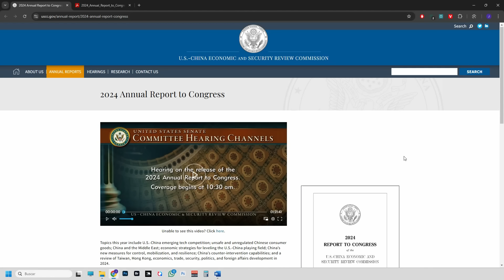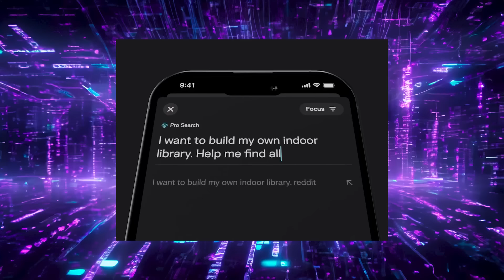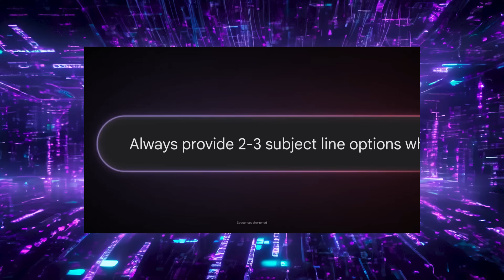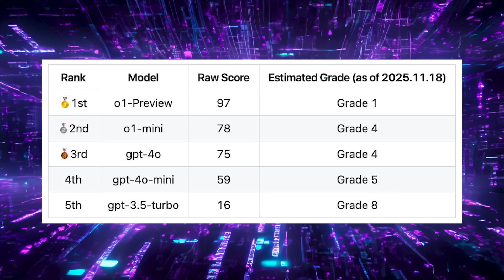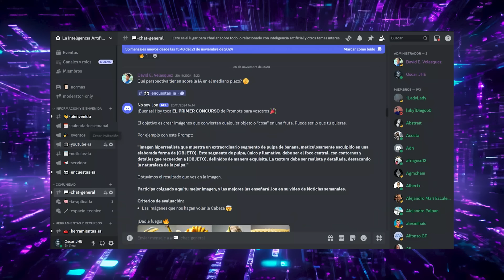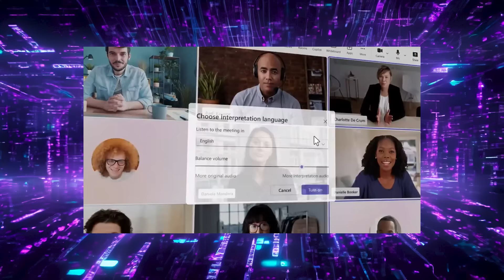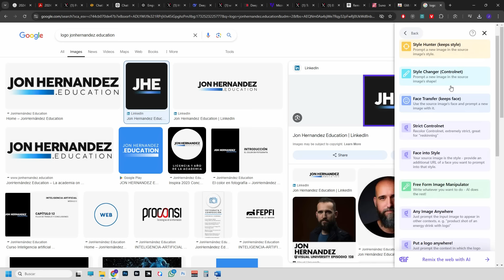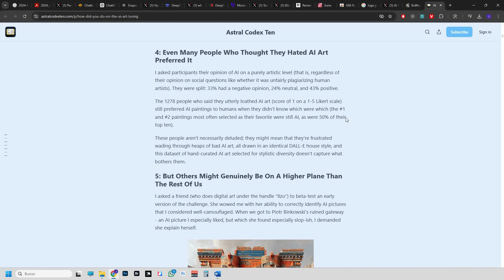🚨 NOTICIAS IA 🚨: El Proyecto Manhattan de la IA 🤯💥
¿Quieres un Plaud como el de Jon? Graba todas las conversaciones y consigue resúmenes con IA Código descuento: INTELIGENCIA

🚀  ¡Esta semana, la IA nos sorprende con avances que prometen cambiarlo todo! En EE.UU., se plantea un "Proyecto Manhattan" para la AGI en respuesta a la competencia con China. Además, Perplexity, el buscador con IA, ahora integra compras por Black Friday, y Gemini añade memoria para mejorar.
OpenAI destaca con ChatGPT, que obtuvo un resultado sobresaliente en el examen de selectividad de Corea y está transformando el trabajo en BBVA. Desde China, brillan Deepseek y Alibaba, mientras en Europa, Mistral potencia sus funciones multimodales.
Microsoft lanza Copilot Actions y Runway expande el audiovisual. También hay robots cocineros, nuevas funciones de Spotify y Suno, y el uso de Pokémon GO para entrenar IA y ¡mucho más!

00:00 Introducción y resumen de noticias
00:28 Proyecto Manhattan de IA y su impacto
02:33 IA general y sus implicaciones
04:36 Elon Musk y la carrera por la IA
05:40 Competencia IA entre gobiernos
07:02 Productividad con herramientas de IA
07:25 Actualización Perplexity
09:14 Actualización de Gemini vs GPT
10:27 Novedades en ChatGPT y DALL-E
12:34 Caso BBVA con ChatGPT
13:27 IA en exámenes y modelo O1
15:12 Modelos open source chino vs OpenAI
18:35 Ganadores del sorteo y Discord
19:55 Microsoft Ignite y Copilot Actions
23:08 Expansión de video con IA
24:18 Pokémon Go y entrenamiento de IA
25:31 Spotify y playlists inteligentes
25:51 Suno V4 y generación musical
26:57 Glif y nuevas imágenes
28:34 Avances en robótica autónoma
29:43 Armas con IA para drones
30:10 Estudio de arte con IA
31:56 Robot "secuestra" otros robots
33:21 Conferencia gratuita en Las Rozas
33:58 Despedida y ofertas Black Friday